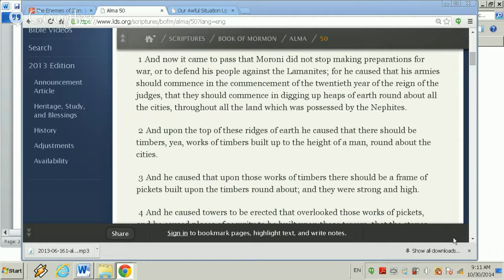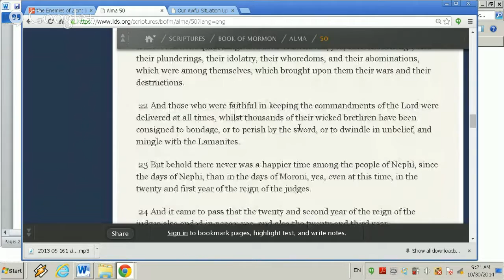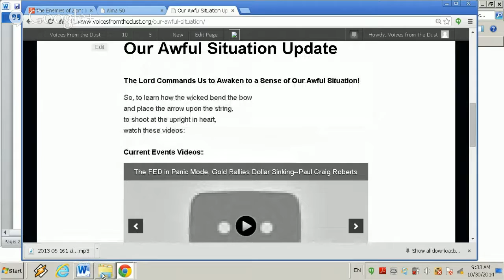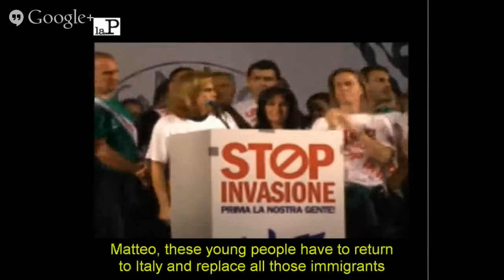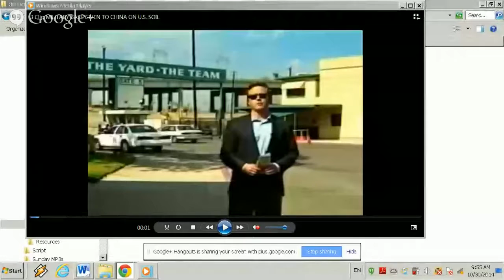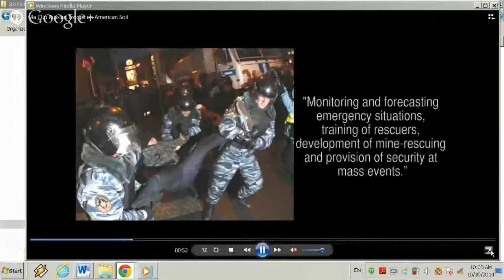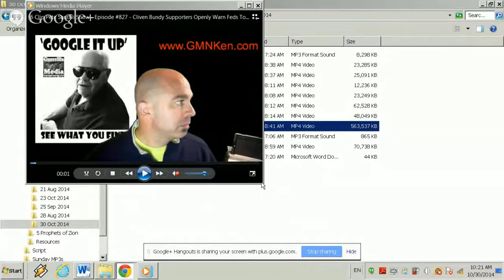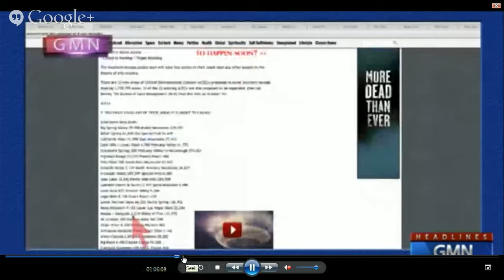The Enemies of Zion: In the Fire of His Jealousy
The Prophet Zephaniah warned those who Ezekiel identifies with the residue of the heathen and Idumea, saying that "neither their silver nor their gold will be able to deliver them in the day of the Lord’s wrath; but the whole land, which they have appointed unto themselves, with all the joy of their heart, shall be devoured by the fire of his jealousy, "for he shall make even a speedy riddance of all them that dwell in the land."

What land? The land of the Lord, which the wicked have appointed into their possession, with the joy of all their heart, with despiteful minds, to cast it out for a prey.

This land is his land and he has spoken in the fire of his jealousy against its enemies, including those who have turned back from following him and those who neither seek him nor inquire of him. He declares that flocks shall lie down in the midst of her, all the beasts of the nations: both the cormorant and the bittern shall lodge in the upper lintels of it; their voice shall sing in the windows; desolation shall be in the thresholds: for he shall uncover the interiors of their exquisitely decorated homes, exposing them to the ravages of the weather, to the wind, the rain and the blazing sun.

This is the rejoicing city that dwelt carelessly, that said in her heart, I am, and there is none beside me: how is she become a desolation, a place for beasts to lie down in! Every one that passes by her shall hiss, and wag his hand, says the Lord.

Please join us, as we discuss it on this episode of the “The Enemies of Zion.”